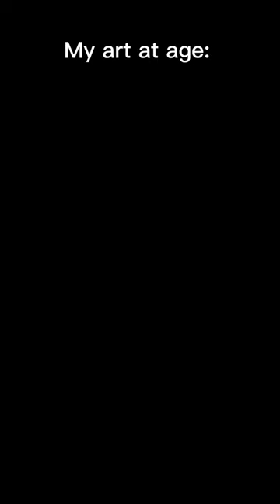My Art Evolution ✍️✨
My Art evolution from AGE 12 to NOW✨
 Can’t show my older digitalarts because my old phone
Is broken and i don’t use any social media back then
besides youtube ;)

Program: Ibispaintx
Device: Ipad 9th Gen
Brush qr codes linked in my instagram highlights🍓

Socials ✍️